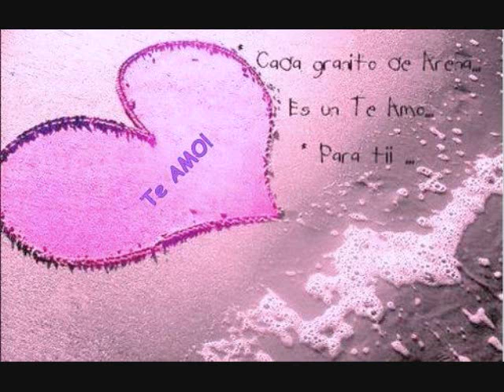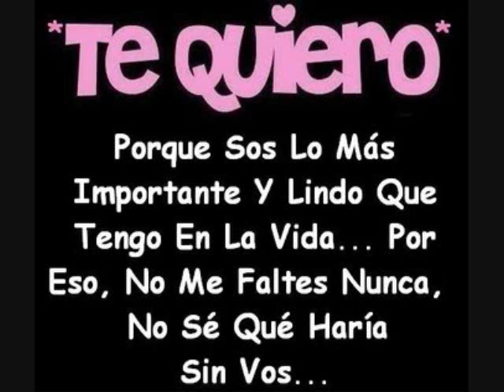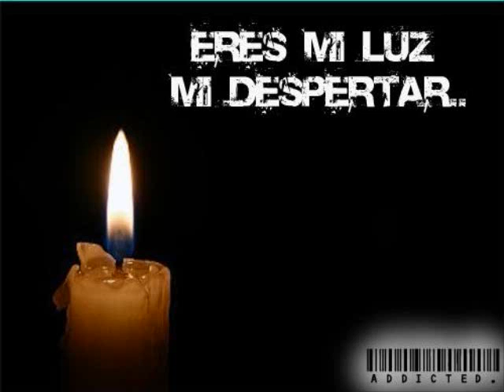El amor de mi vida, MICHELI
este video le dedico con mucho amor y carinho para un persona muy especial, que me importa mucho que robo mi corazon...es para ti amor, mi angelita micheli...